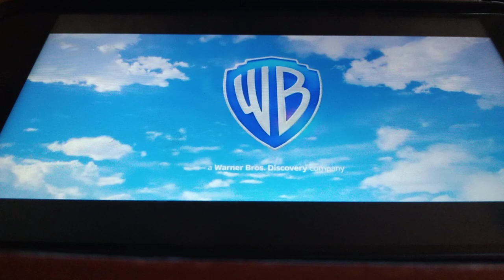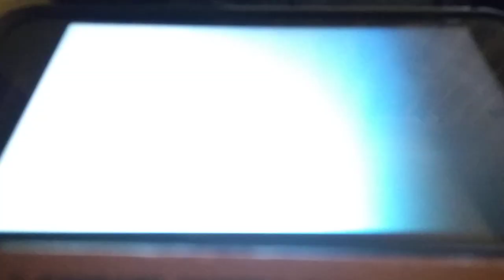Carter Baxter on YouTube: Top 5 Movie Studio Piano cover (Remake)